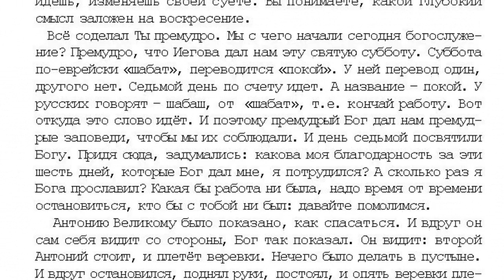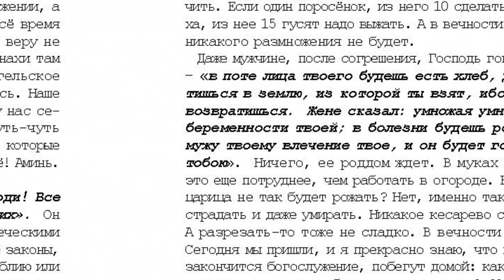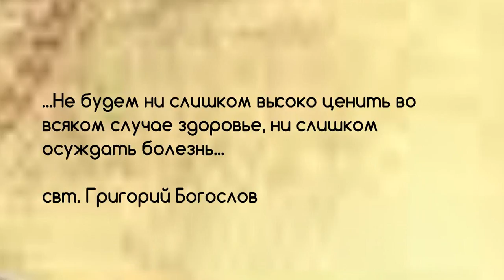19. 10 том. "...открытым оком". Субботу чти! стр. 419.